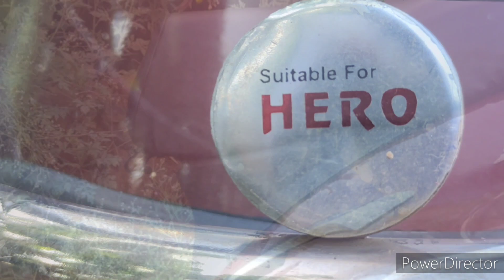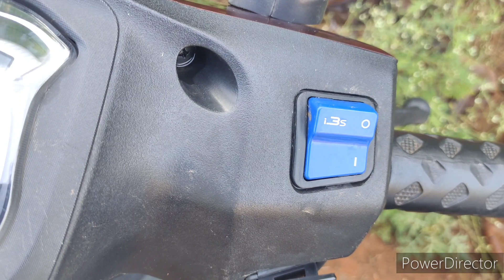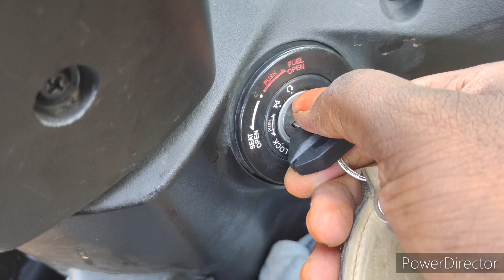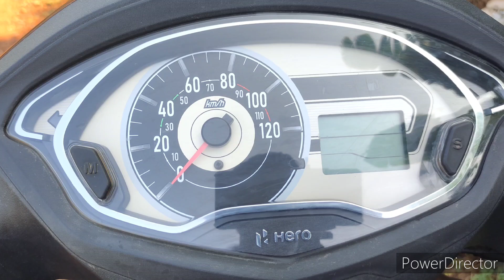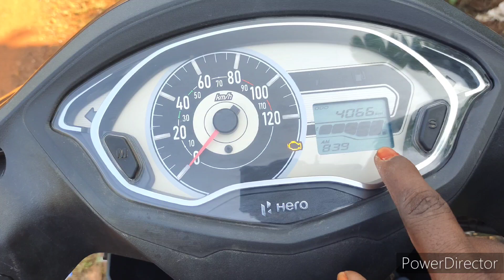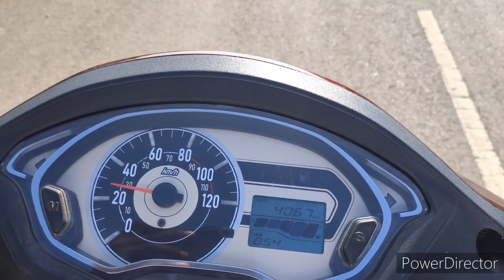HERO DESTINI 125 Xtech || REVIEW || IN TELUGU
HERO DESTINI 125 REVIEW

HELLO THIS IS MY FRIST REVIEW VIDEO
THAPPU LU UNTEE SORRY 😔
MIKU NACHANIVI COMMENTS LO PETTANDI LEKAPOTE DM cheyyandi